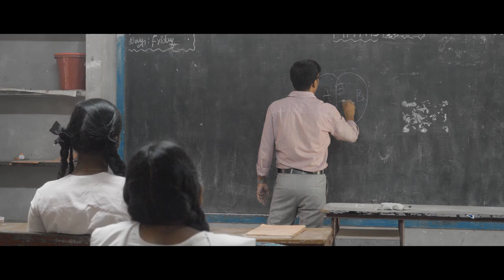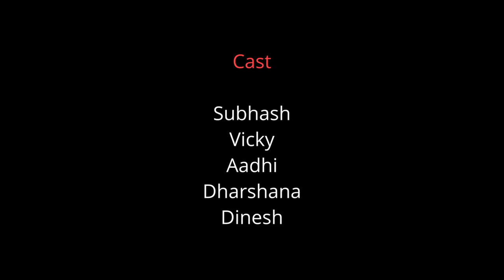P.S.P.P | யாரையும் சும்மா விடக்கூடாது | Yaarayum Summa Vida kudadhu | Child Abuse Awareness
An awareness short film about Child abuse

Directed by
Sathish G Kumar

Scripted by
Vicky

Screenplay & Dialogues

Vicky & Dharma

Performed by

Princy
Vicky
Aadhi
Subash
Dharshana